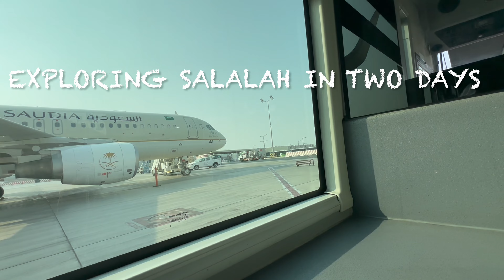“God’s own country “of Middle East….. A two days trip to Salalah, Oman in August 2023.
Khareef season is when salalah attract the tourists most. So the salalah was in our bucket list and we planned a quick trip to salalah in august, which was almost the end of khareef season and indeed to say it is a paradise in Middle East. The greenish blanket of salalah and the waterfalls with serene natural water make an unforgettable memories.